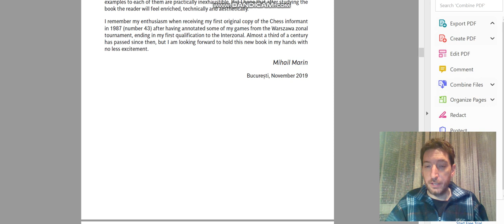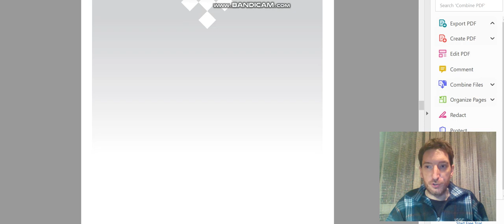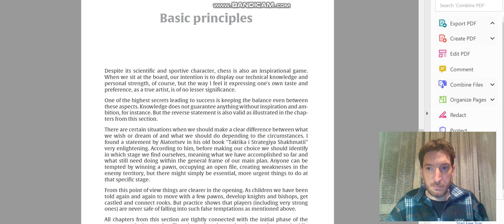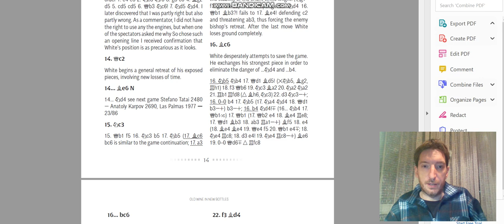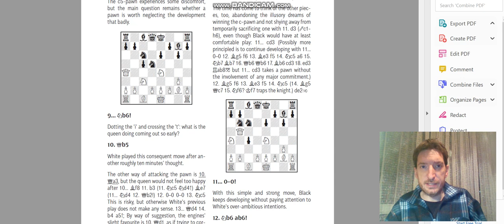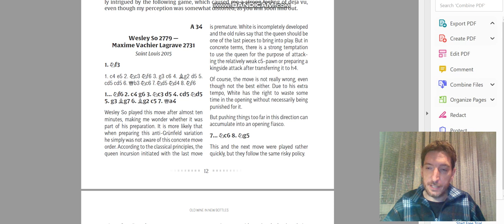O literaturi: M. Marin - Old Wine in New Bottles, Chess Informant 2019.